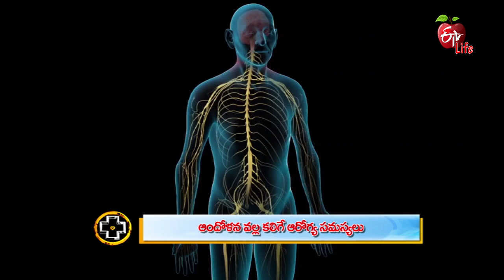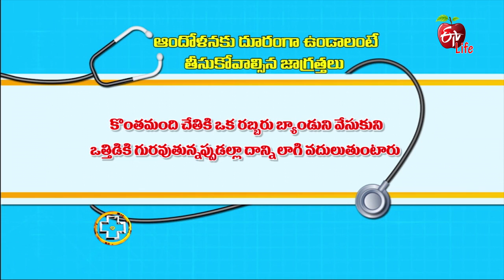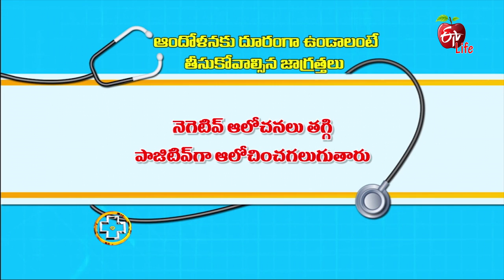Aarogyamastu | Physical Effects of Worrying | 20th July 2018 | ఆరోగ్యమస్తు